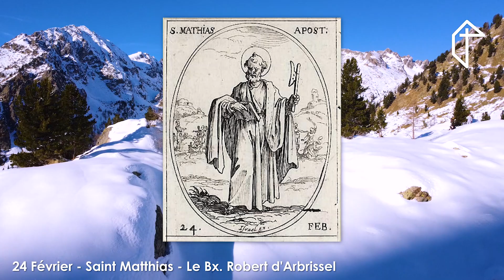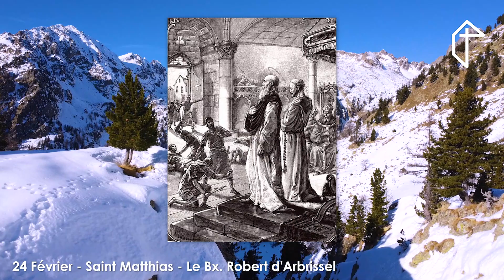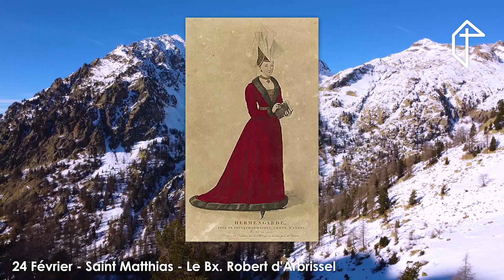24 Février - Saint Matthias & Le Bx. Robert d'Arbissel